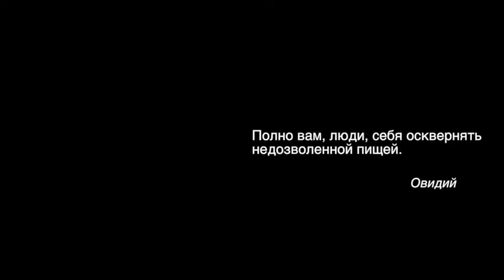ПРАВИЛЬНОЕ ПИТАНИЕ. ЗАСТОЛЬЕ. Малахов Геннадий.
Основная суть правильного питания – в следовании особенностям нашего пищеварения. Если мы будем этому следовать, наше питание будет правильным. Застолье, каково оно должно быть. Беседа за столом, о чем говорить, и как себя вести, чтобы застолье было приятным, и полезным для … пищеварения.